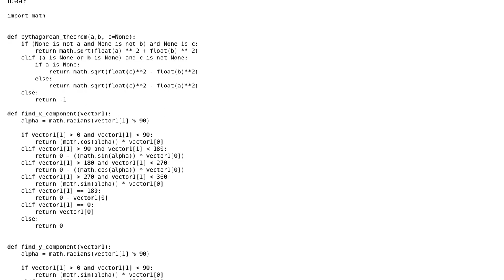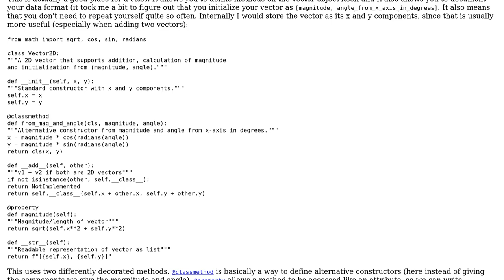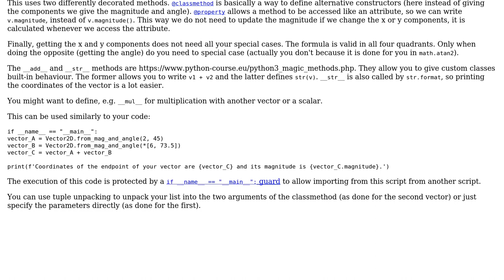Code Review: Vector addition and Pythagorean Theorem code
With thanks & praise to God, and with thanks to the many people who have made this project possible! | Content (except music & images) licensed under CC BY-SA | Music | Images & others | With thanks to user Matej Novosad user Jamal user Graipher and the Stack Exchange Network Trademarks are property of their respective owners. You are responsible for your own actions.